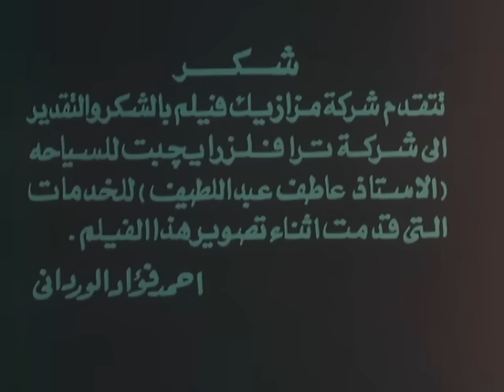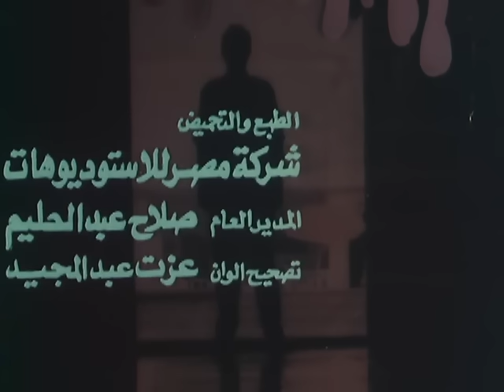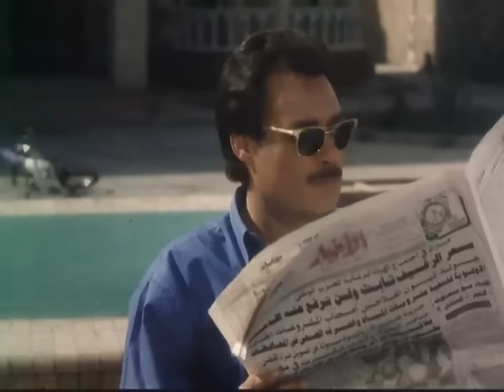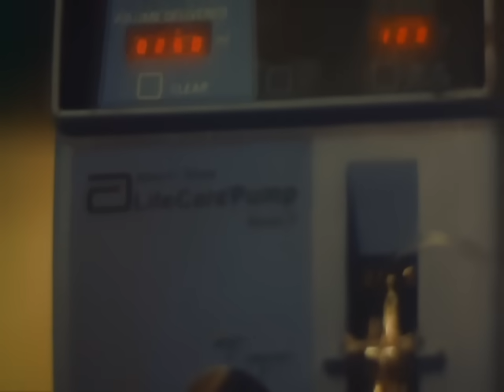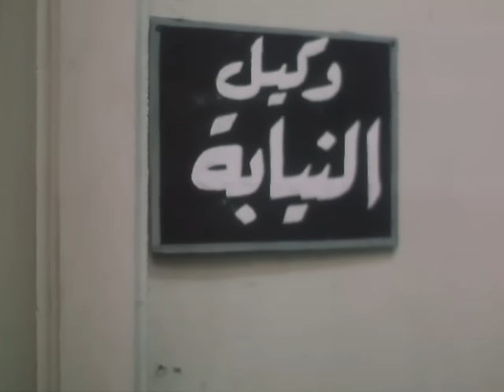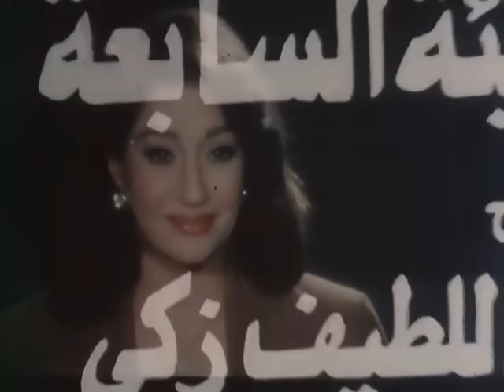El Khati2a El Saba3a Movie | فيلم الخطيئة السابعة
فيلم الخطيئة السابعة (1996)
تفاجأ الزوجة صافي أن زوجها شوكت يخونها مع الخادمة وهى التي وضعته على رأس كبار رجال السياحة، وتقرر أن تتصرف بأسلوب عاقل تنتقم من زوجها بأسلوب غريب فتسعى إلى تطليق خادمتها من زوجها الفقير، وتدفع بها إلى الرجل الخائن ليتزوجها . ثم سعت لطلب الطلاق منه، وعادت لتواصل أعمالها الناجحة في شركاتها السياحية، بينما تدهورت أحوال الزوج الخائن باندماجه في بيئة لا تليق به، ويمضي إلى مجهول بعد أن يفقد توازنه .

ــــــــــــــــــــــــــــــــ
فريق العمل:
فاتن فريد
فاروق الفيشاوي
عايدة رياض
الشحات مبروك
فؤاد خليل
خليل مرسي
عليه الجباس
شمس الدين
ياسمين (طفلة)
سيد مصطفى
نادية شمس الدين
مدحت رزق
زينة منصور
حمدي يوسف
حسين الشريف
علاء سعيد
جمال رمضان (ماكياج)

سيناريو وحوار: محمد الباسوسي
قصة: رفعت بيبرس
إخراج: عبداللطيف زكي